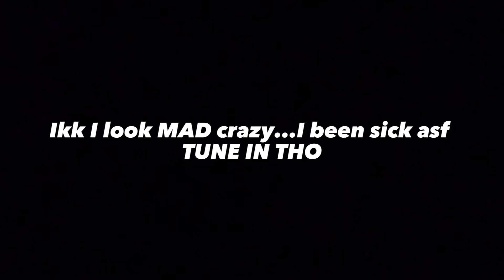STORYTIME: MY GIRL BROKE UP WITH ME BECAUSE I WENT BALD💔 (I was in shambles)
Let's get to 1MILL subs together!! Love ya'll.

Tags (Ignore)
Dougie B Kay Flock The Sugarhill Keem Freestyle Pushing 🅿️ With Kenzo B I Told A Drill Rapper To Come To The BackSeat buba100x